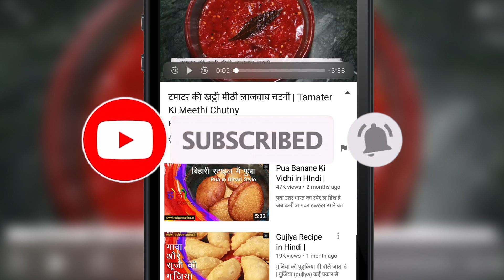फटाफट से स्वादिष्ट अंडा बिरयानी कुकर में। Easy Egg Biryani in Pressure Cooker | Anda Biryani Recipe